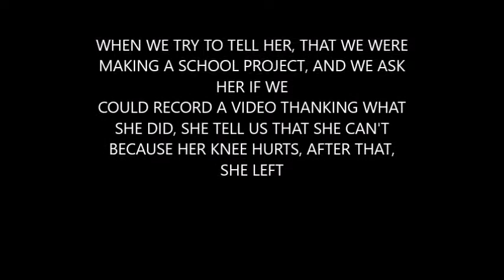People of Hermosillo, are helpful people?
We try a social experiment, to prove if the people of Hermosillo, collaborate when you needs help.

Credits... If you record some of the videos on here, put the link in the comments.